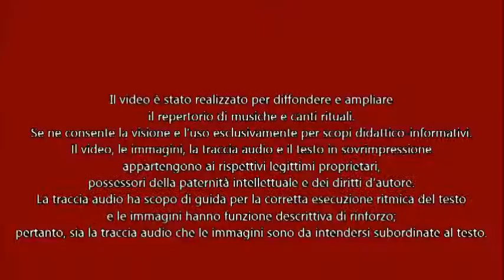Messa di Pentecoste - 10. Anamnesi - 11. Amen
ANAMNESI

Mistero della fede.

Ogni volta che mangiamo di questo pane
e beviamo a questo calice
annunziamo la tua morte, Signore,
nell'attesa della tua venuta.

AMEN